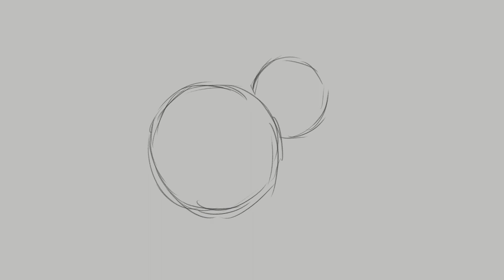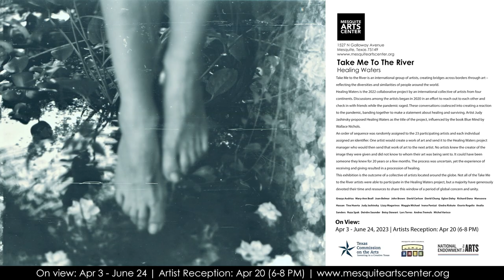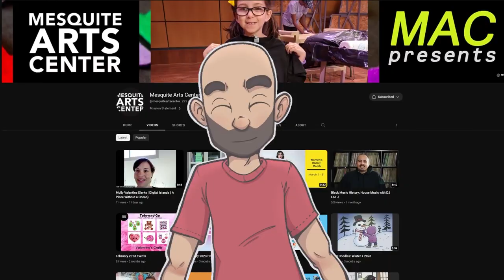Spring Equinox + Earth Theme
Please join the Mesquite Arts Council as they welcome Dallas illustrator Joe Cadena to instruct you on how to draw on Wednesday, March 29. Joe will teach us how to draw images inspired by Spring Equinox + Earth Day. This virtual program is intended for individuals 8 years old and up. You will need the following items to participate:
(1) Pencil, Pen, or Marker
(1) Eraser
(1) Sharpener
Paper or Canvas
Drawing Tablet - optional
Instructor Joe Cadena will create off of his drawing tablet. All images can be drawn on paper or canvas. If you have a digital tablet to draw from and want to get better at digital drawing, please refer to past episodes of "Let's Draw Digital" with Joe Cadena on our YouTube channel.
Look out for this series every other month on the Mesquite Arts Center’s YouTube channel